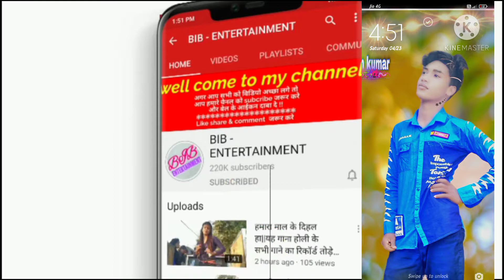25 April 2022